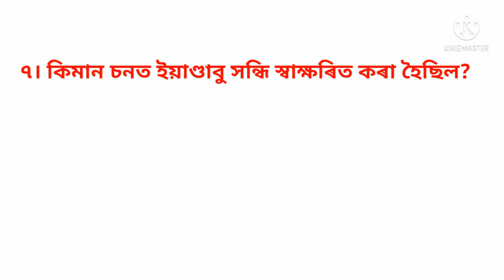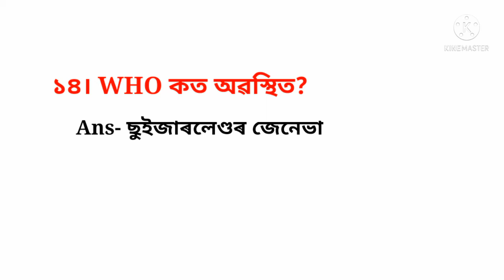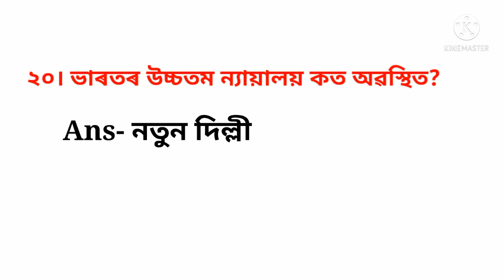অসম পুলিচৰ প্ৰশ্ন কাকত /Assam police Answer key 2022/Assam police questions answers 2022